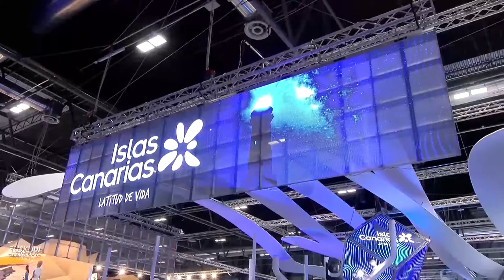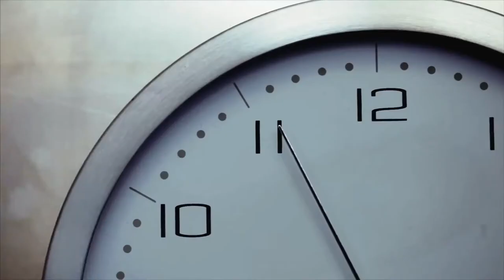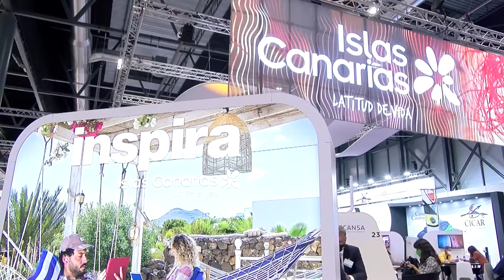FITUR 2021 Canal 10 televisión - Arona